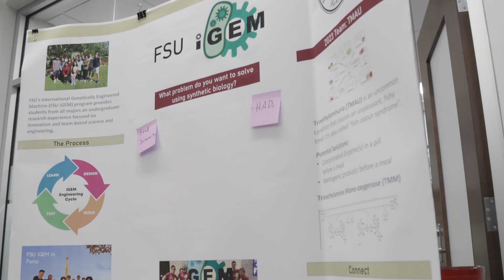Seminole Innovator Showcase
Florida State University gives students the opportunity to create new ways to solves problems at the Innovation Hub.